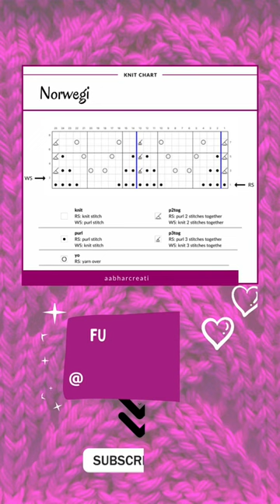Free tutorial!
Looking for a delicate and airy lace pattern for your next knitting project? Look no further than the Norwegian Fir Lace Stitch! This stunning pattern features tall motifs resembling fir trees. While it may be a bit more complex than other lace patterns, it's perfect for intermediate-level knitters looking for a challenge.